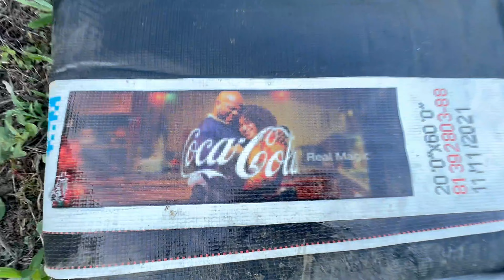Covering Round Bales With Used Billboard Vinyl Tarps